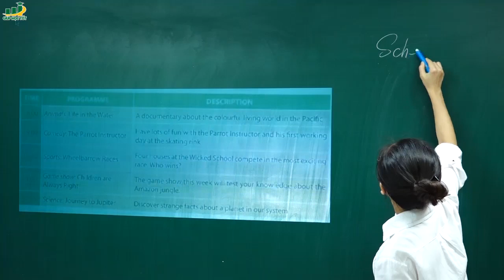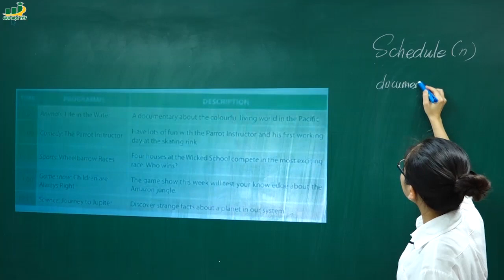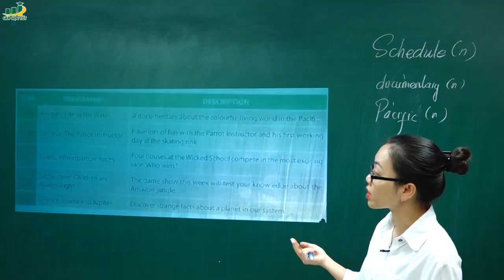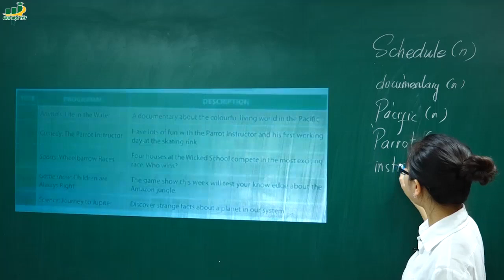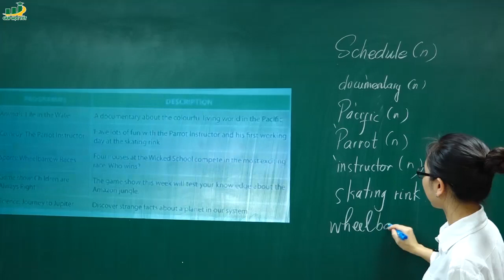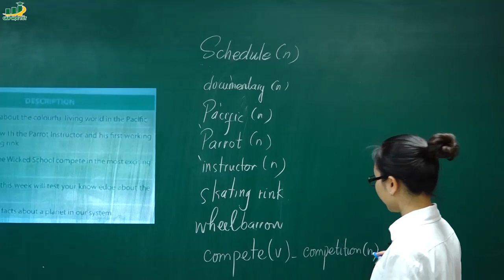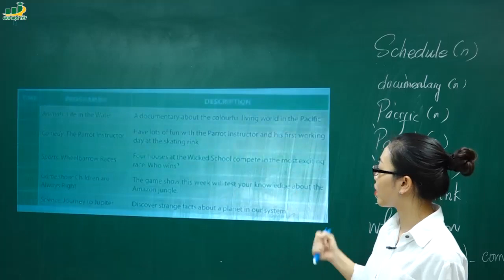Tiếng Anh lớp 6 –Unit 7 Television lesson 5 Skills 1 - trang 12 Unit 7 SGK tiếng anh 6 mới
♦ [Mới năm 2018] Unit 7 Television lesson 5 Skills 1 - trang 12 Unit 7 SGK tiếng anh 6 mới
 | Giải bài tập SGK chương trình mới-Tiếng Anh Lớp 6

Nội dung  bài giảng
1.  Read the schedule for Around the World!
2.    Answer the following questions about the schedule.
Read the information about the people below and choose the best programme for each.
4.       Work in groups.
Tell your group about your favourite TV programme. Your talk should include the following information: